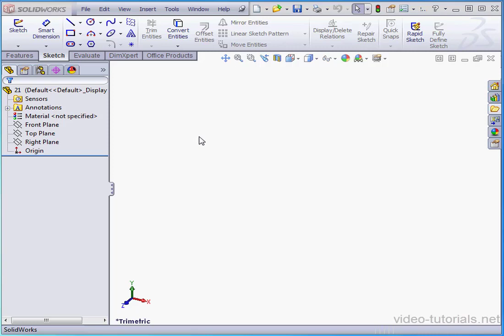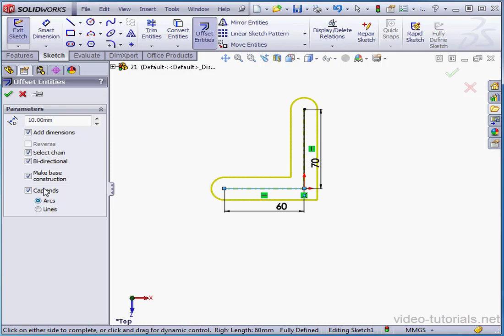21 SOLIDWORKS tutorial sketch ( Offset Entities )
video-tutorials.net